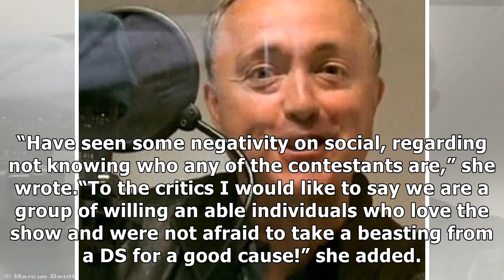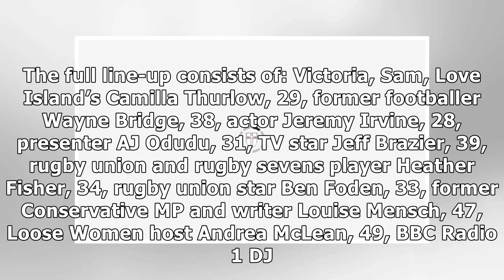Victoria Pendleton Instagram: SAS Who Dares Wins celeb HITS BACK after criticism